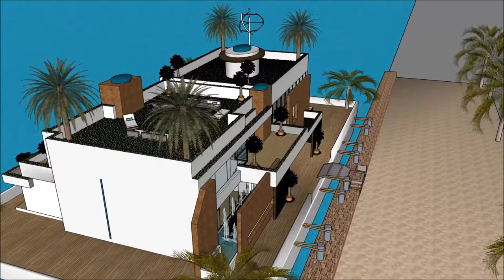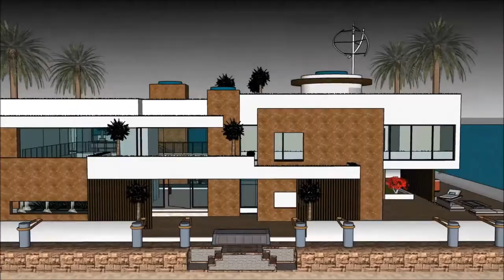Dārgākā savrupmāja arhitekts riga peldošā māja liepājā sketchup maja x factor kustamais īpašums floa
The floating house villa houseboatzania launching an innovative high-end luxury yacht floating house villa mansion home design potentially as a display of exhibition of the Dārgākā savrupmāja arhitekts riga peldošā māja liepājā sketchup maja x factor kustamais īpašums floa.

The collection of the Floating house villa houseboatzania concept of Dārgākā savrupmāja arhitekts riga peldošā māja liepājā sketchup maja x factor kustamais īpašums floa consists of high luxury and architectural art pieces in minimalism combined with living on the waterfront of the harbour.

The floating house villa mansion yacht design has the basis to sustain living with high standards and contemporary structural design - Dārgākā savrupmāja arhitekts riga peldošā māja liepājā sketchup maja x factor kustamais īpašums floa with numerous of prospects for excessive living and
celebrating the desire of life worldwide: